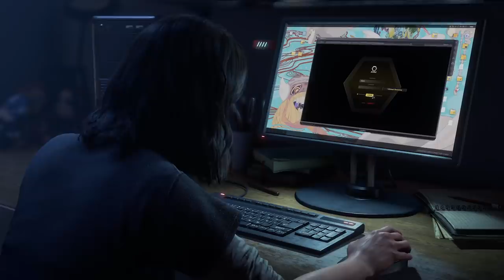Marvel's Avengers - Kamala Khan Embiggen Trailer - PS4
The Marvel Avengers’ roster rounds out with the addition of playable character Kamala Khan! The beloved teenager who defends Jersey City as Ms. Marvel joins Iron Man, Thor, Black Widow, The Hulk, and Captain America in an original Avengers story told by Crystal Dynamics.

The Avengers’ absence following A-Day had devastating consequences worldwide, including a new, enigmatic organization coming to power - Advanced Idea Mechanics, also known as AIM. With the Avengers disbanded and AIM turning public sentiment against unchecked Super Heroes, Kamala hides her emerging powers from the world. After uncovering a shocking conspiracy, Kamala must learn to embrace her powers in order to reassemble Earth’s Mightiest Heroes.